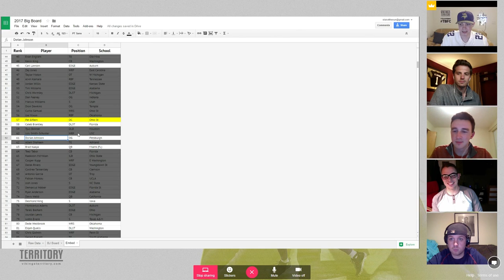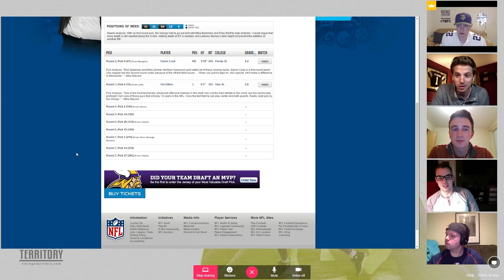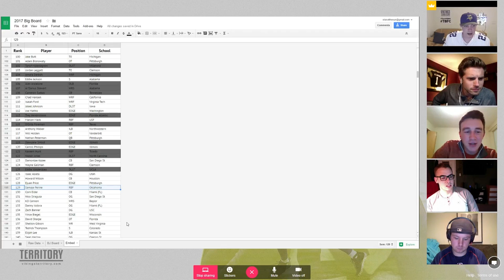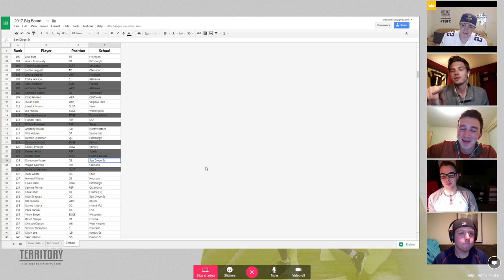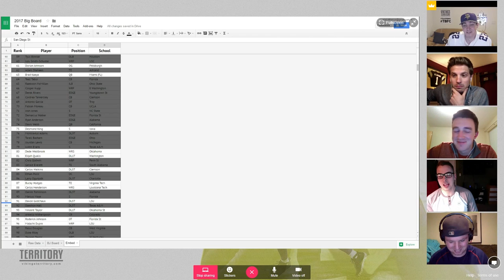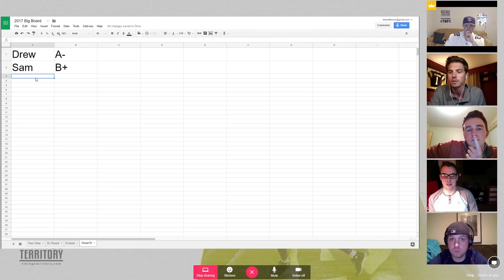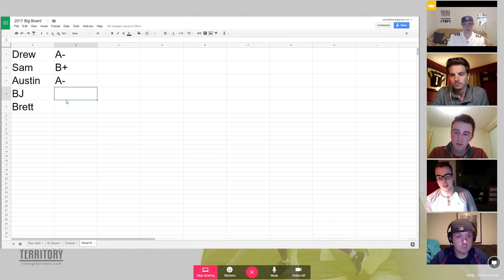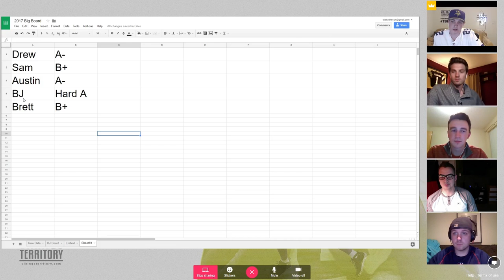Vikings Day 2 Recap | Welcome Cook and Elflein - Vikings Territory Roundtable Episode 9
After a silent opening night, general manager the Minnesota Vikings turned it up a notch on Day 2 of the 2017 NFL draft. General manager Rick "Wheelin' and Dealin'" Spielman coordinated a handful of trades, two of which resulted in the selections of Florida State superstar Dalvin Cook and Ohio State captain Pat Elflein.

With three rounds officially in the books, the guys got together to discuss both of the Vikings' Day 2 selections and grade the overall draft performance of the Vikings to date on Episode 9 of the VT Roundtable.

This episode's topics include:

Discussing Rounds 2 and 3 from a general standpoint

Dalvin Cook's fit in Minnesota and expectations as a rookie

Pat Elflein's fit in Minnesota and expectations as a rookie

Looking ahead to what Spielman and the Vikings may do with their seven Day 3 picks

Grading Vikings draft through Round 3

SKOL!